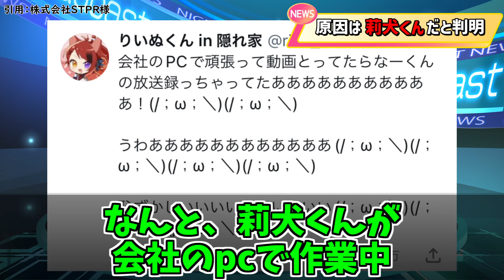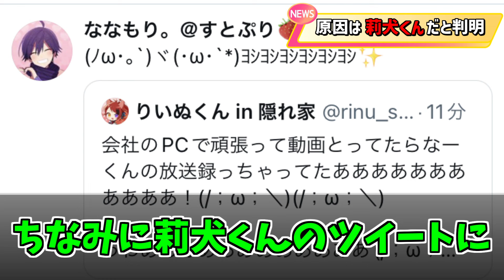ななもり。さんの配信になぜか莉犬くんが出現し話題にｗｗｗ【すとぷり】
何事もなくてほんとよかった...